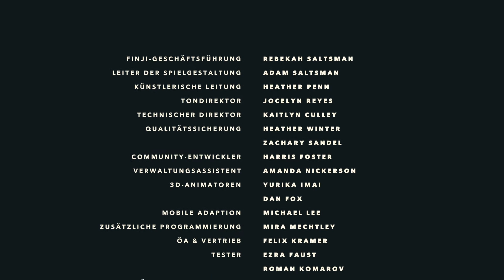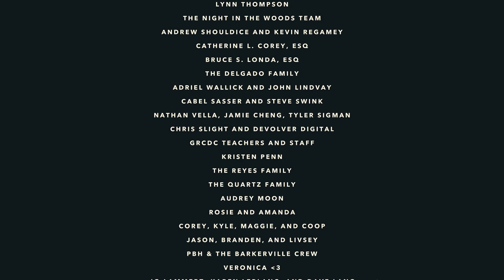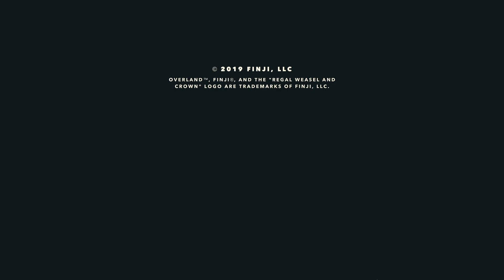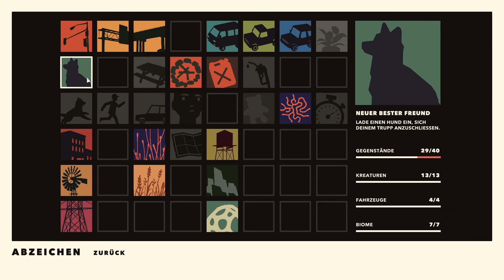Das letzte Lagerfeuer (Ende) | Overland #08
BELL!

Spiel: Overland
Entwickler: Finji
Publisher: Finji
Genre: Strategie

Spielbeschreibung:
Lust auf eine postapokalyptische Autofahrt durch die Vereinigten Staaten?